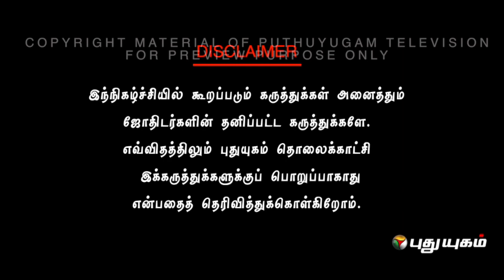வாஸ்து கேள்வி &பதில் 15- answered by Andal P Chockalingam (16-02-2016) on LIVE TV Program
கீழ்க்கண்ட வாஸ்து கேள்விகளுக்கு உளவியல் மற்றும் விஞ்ஞானரீதியான
பதில்களை தெரிந்து கொள்ள இந்த காணொளியை பாருங்கள்:

1. ஆன்மீக தகவல் - A.B.J. அப்துல் காலம் பற்றி !!

2. தத்+துவம்+ஹசி என்பதன் விளக்கம்!!

3. வீட்டின் நுழைவாயில் தென்கிழக்கில் இருக்கிறது, படுக்கை அறை (Bedroom) ஈசானிய' மூலையில் இருக்கலாமா?

4. ஒரு வீடு கிழக்கு பார்த்த வாசல், உடல்நலக்குறைவு மற்றும் எந்த ஒரு  தொழிலும் இல்லை இதற்கு என்ன செய்யலாம் ?

5. சாளக்கிராமம் என்றால் என்ன ? எப்படி பெற வேண்டும்? - பற்றிய  தகவல் !!

6. புதியதாக தென்மேற்கு மூலை மனை(Plot) வாங்கி இருக்கேன், அதில் அதிக காலி இடம் விட்டு வீடு  எப்படி அமைக்க வேண்டும் ?

7. "செலவு " - என்பதை எப்படி ஏற்று கொள்வது - விளக்கம் !!

8. பண ஈர்ப்பு விதி - "உயர்ந்த எண்ணங்களே "!!

9. ரப்பர் பேண்ட் (Rubber Band) பற்றி உளவியல் ரீதியான தகவல் !!

10. ஜோதிடம் பார்ப்பவர்களுக்கும், வாஸ்து நிபுணர்களுக்கும் உள்ள வேறுபாடு என்ன ?

11. ஆண்டாள் வாஸ்து  விதி - அடுக்கு மாடி (Apartment) குடியிருப்புக்கு ?

12. பூர்வீக சொத்து பிரச்சினை 3 தலைமுறையாக தீர்வு இல்லை? இதற்கு என்ன கரணம்? நிலையான தொழில் இல்லை இதற்கு வாஸ்து காரணமா ? இல்லை ஜோதிடமா ? பழைய வீட்டை எடுத்து கட்ட முடியலை?